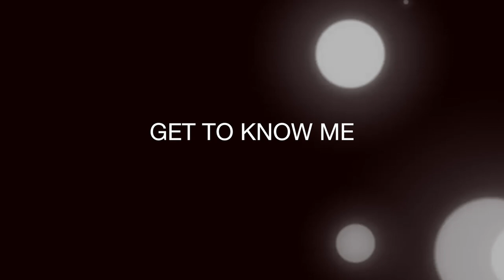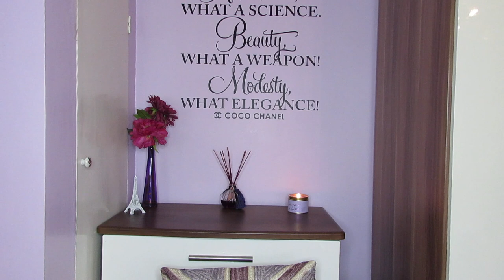GET TO KNOW ME | NADIRA SULTANA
Hi Guys!

Here a video that is different than my usual makeup videos so I have been meaning to do this so here it is a Get to know me video for you guys so you know a little facts about me!